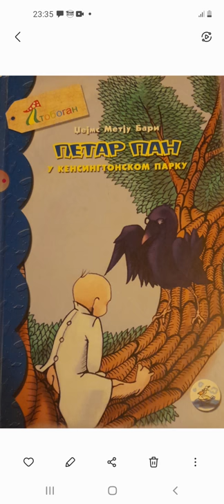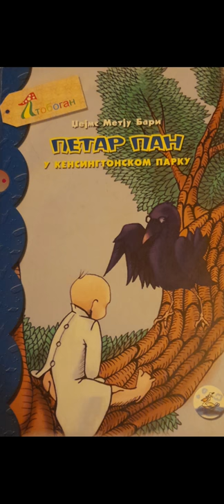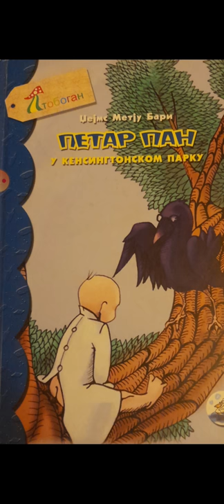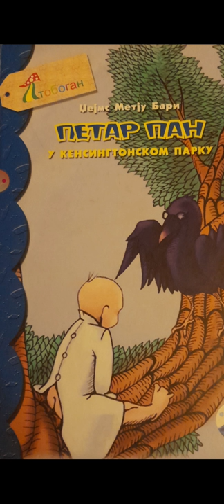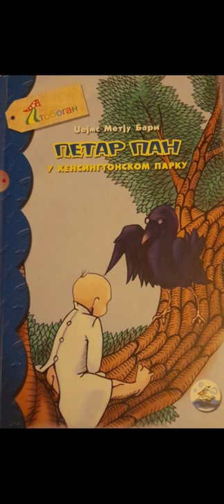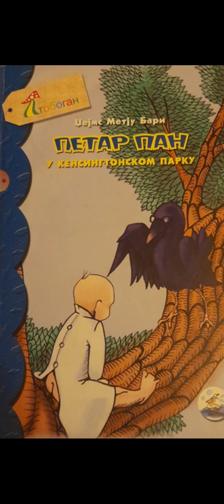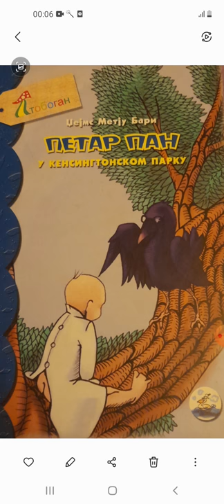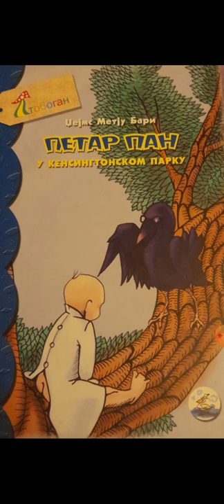PETAR PAN-DZEJMS METJU BARI-DRUGI DIO(I,II I III glava)